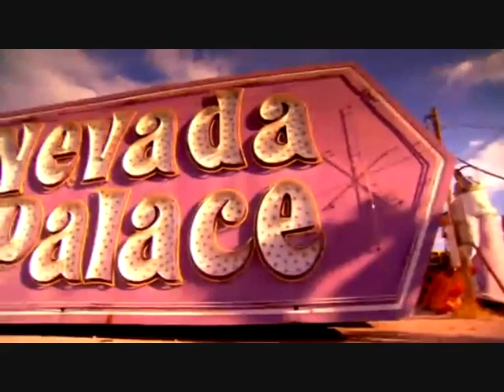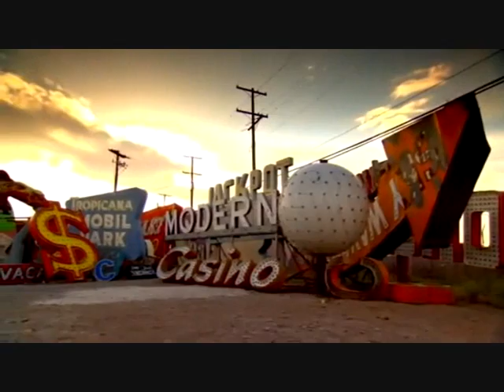Mayweather Mosley 24/7 Finale Montage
The Finale Montage from HBO 24/7 Mayweather Mosley before the fight in May 2010. The song being played is called 'Clear Blue Sky' by the band 'Followed By Ghosts'